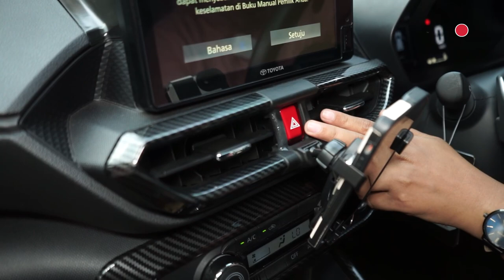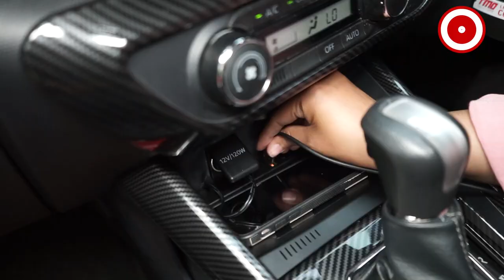5 AKSESORIS MOBIL WAJIB UNTUK YANG BARU BISA NYETIR